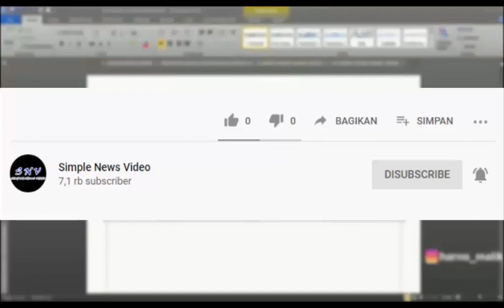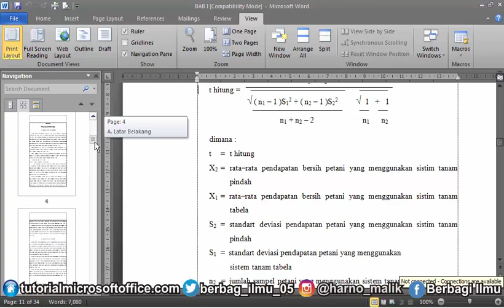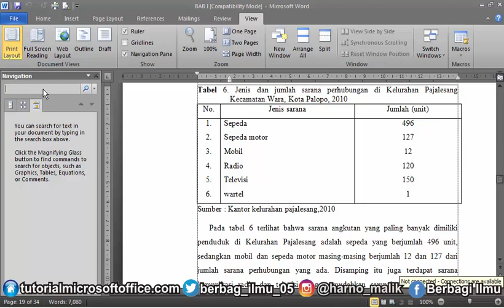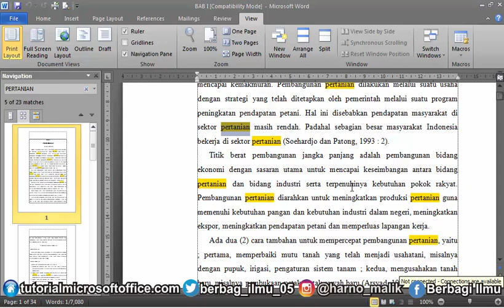Cara Menampilkan Panel Navigasi atau Navigation Pane di Word 2010 • Simple News Video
VIDEO TERKAIT